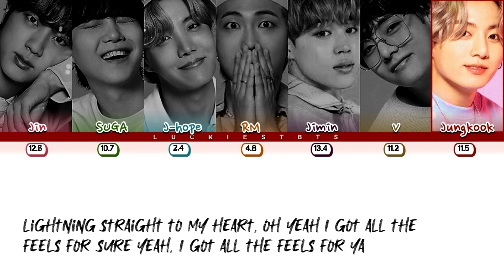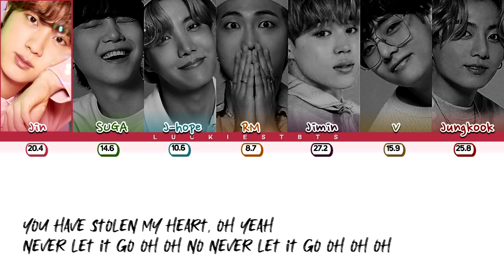How Would BTS Sing "The Feels" TWICE LYRICS+LINE DISTRIBUTION (FM)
There is no © copyright in this video all rights are given to owner JYP entertainment and Big Hit Entertainment. and please do not call this video fake this is only fan-made and there is my opinion how they would sing if they will do.